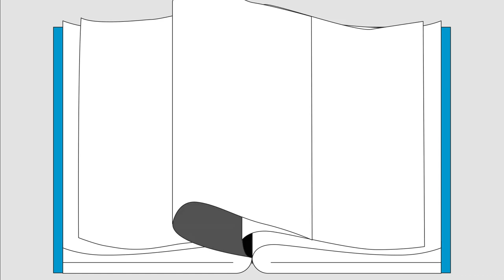Conoce los ODS y cómo están integrados en el Escultismo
¿Sabes por qué para los ODS son tan importantes para el Escultismo? El compromiso de los Objetivos de Desarrollo Sostenible está intrínseco en nuestros valores.